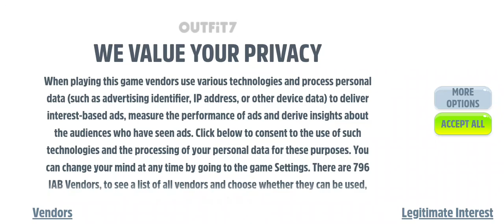Tom and Friends Game ,All the team is here , unlocking new stickers in sticker book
My Talking Tom and friends, gaming, unlocking the whole team and getting gold to buy more stickers for the sticker book